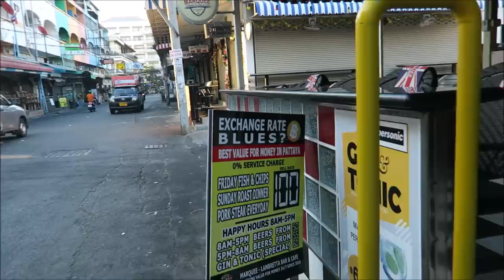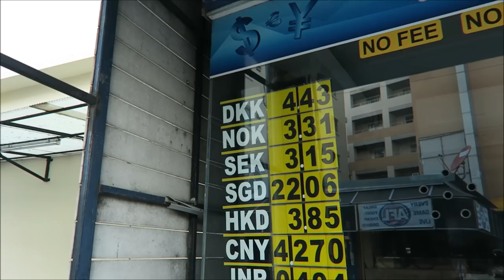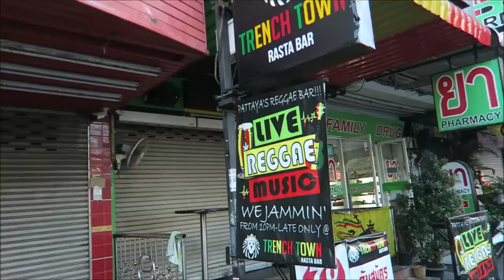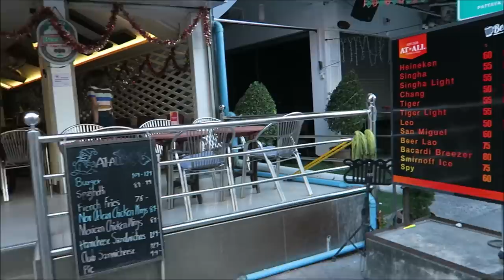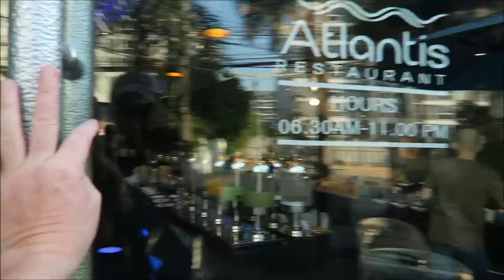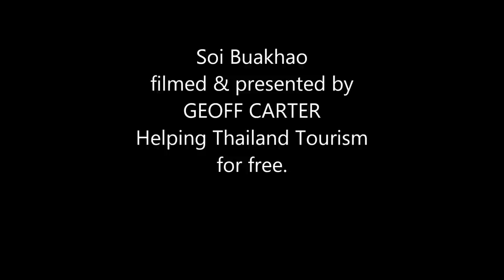The things you find, when you are out mooching on Soi Buakhao, Pattaya, Thailand at 7am.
Geoff carter goes 'moochin' on Soi Buakhao Pattaya Thailand at 7am in the morning. Street food, New bars. Monks, Ladyboys, massage parlours, Buffet breakfast. Its all here on Soi Buakhao. Latest info on money exchange rates.
Great little movie to help you find where to go to save you time, and money.
more movies coming soon.
Geoff Carter helping Thailand Tourism for free.

If my movies have helped you in anyway at all, and you would like to donate towards my channel, it would be much appreciated.